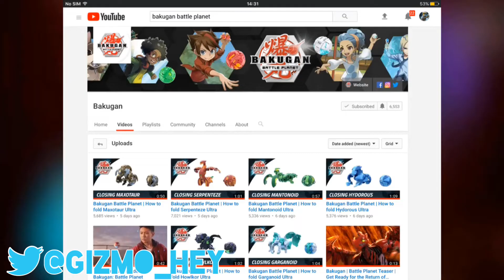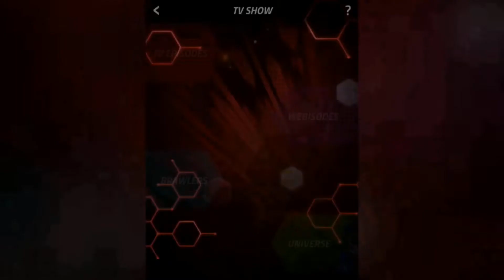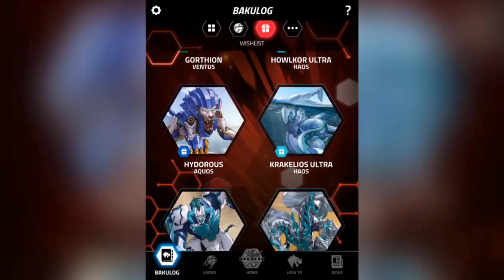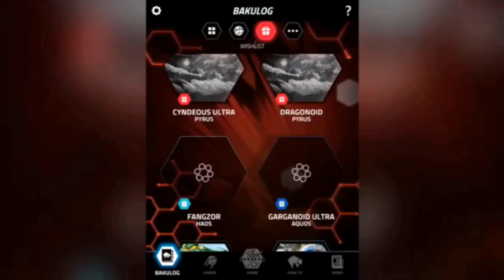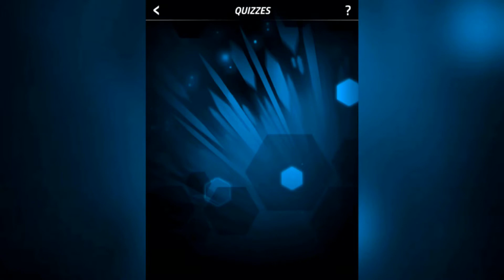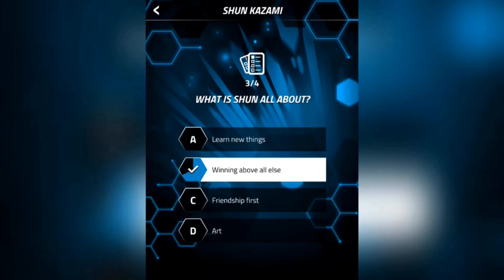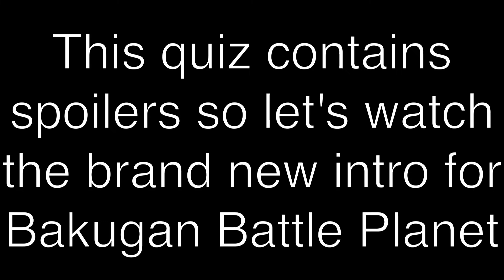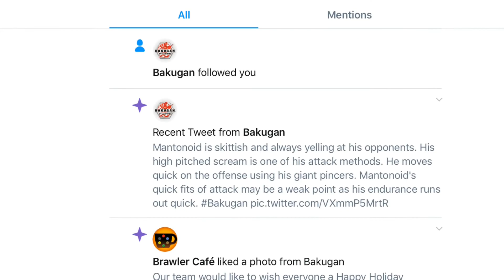The Best Bakugan App Ever Made!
Hello everyone! today we are talking an in depth look at Bakugan Battle Planet Fan Club and a lot of their games and Bakugan that will arrive next year. I hope this video is helpful and entertaining for you to watch!

Sorry haven't made it yet.

This is the latest and greatest app they have ever released.